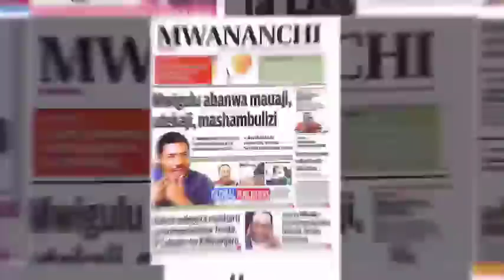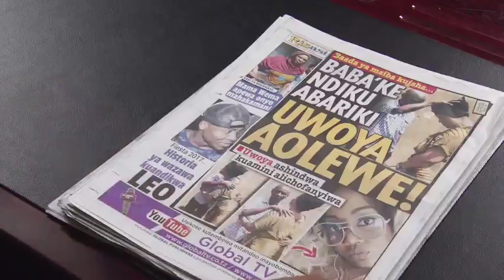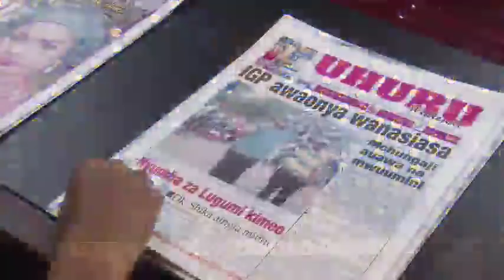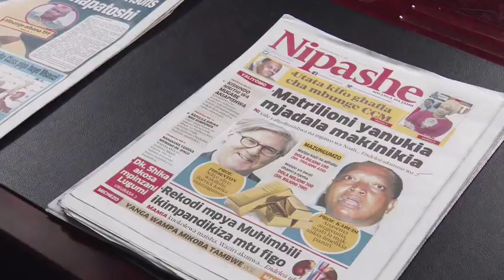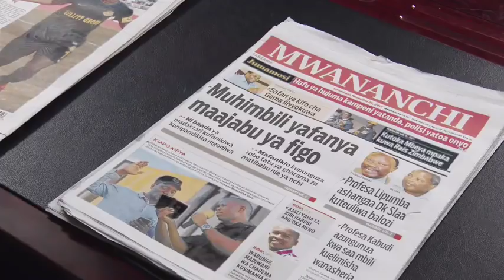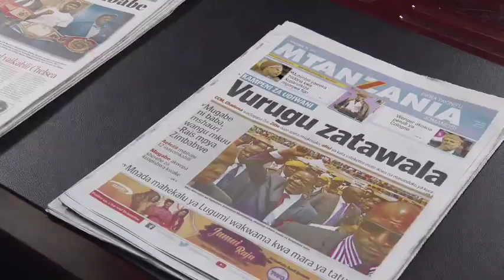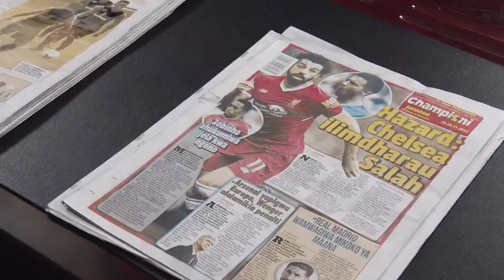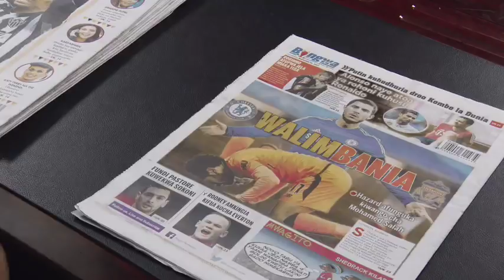MAGAZETI TANZANIA: Ndoa ya KAFULILA Matatani! Uamuzi wa Mke Wawashangaza Wengi!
DAR ES SALAAM: Siku chache baada ya aliyekuwa kada wa chama cha Demokrasia na Maendeleo (CHADEMA), David Kafulila, kutangaza kukihama chama hicho kwa kile alichokiita. 'Hakuna Mabadiliko ya Kweli katika Upinzani...', imebainika ndoa ya mwanasiasa huyo kijana machachari iko matatani baada ya mkewe kujitokeza hadharani na kuponda vikali uamuzi huo wake!

Habari hii kamili inapatikana kwenye Gazeti la RISASI JUMAMOSI...litafute Usome kwa undani zaidi.